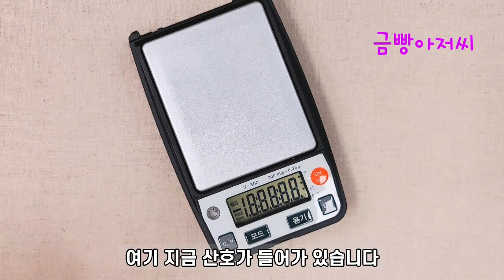외손녀💖 돌선물🎁 순금왕관10돈 예쁜 선물하세요!/주원쥬얼리 금빵아저씨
지인분이 구매해주신 외손녀 돌선물
순금왕관10돈 짜리를 살펴봤습니다!

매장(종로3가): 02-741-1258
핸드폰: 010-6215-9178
종로3가역 10번출구 바로옆
서울귀금속상가 1층 2호

매월 둘째 넷째 일요일 휴무합니다!